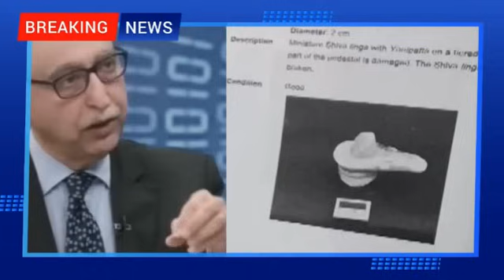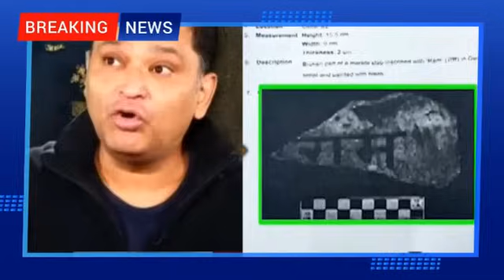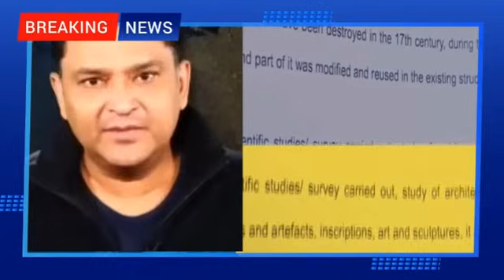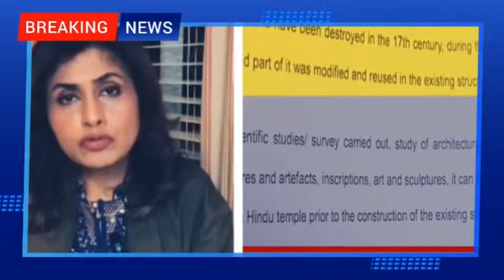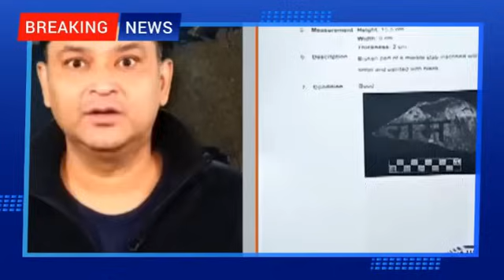Pakistan अपनी औकात भुला UN ने औकात याद दिलाई Modi से लड़ना मुश्किल